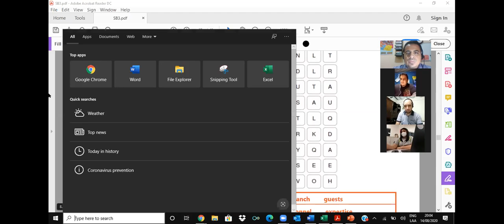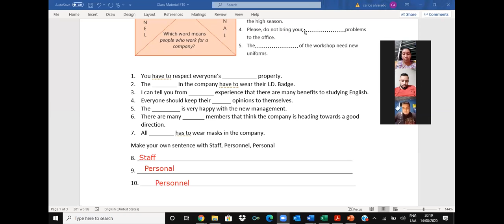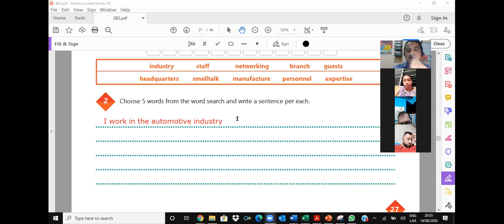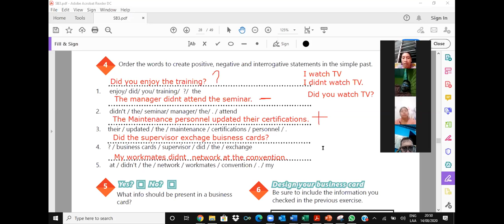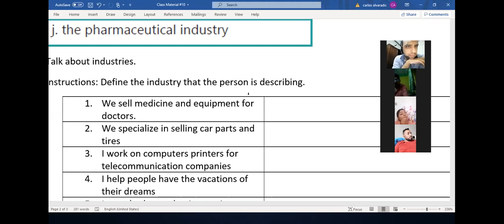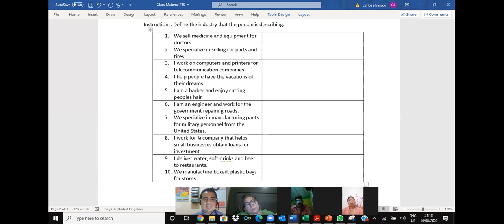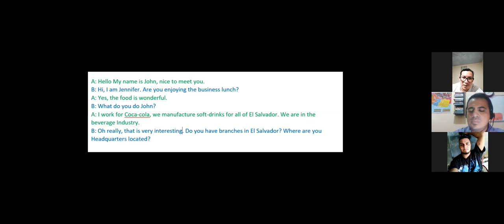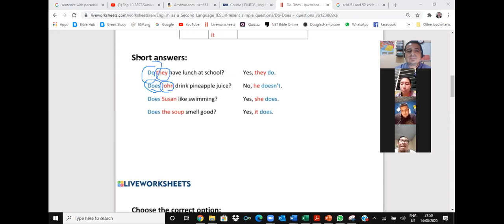Videoconferencia #10 Unit 2 review and practice.